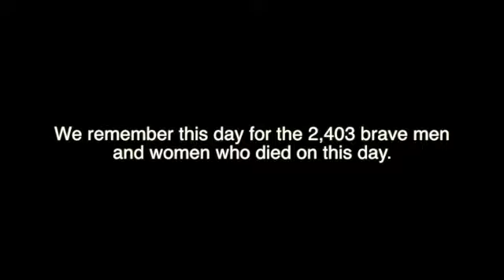Pearl Harbor Day